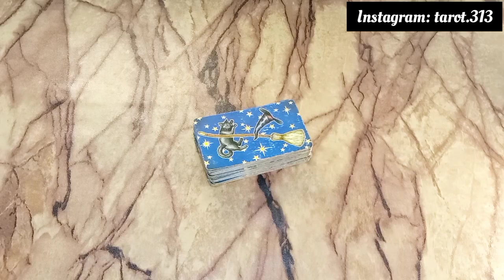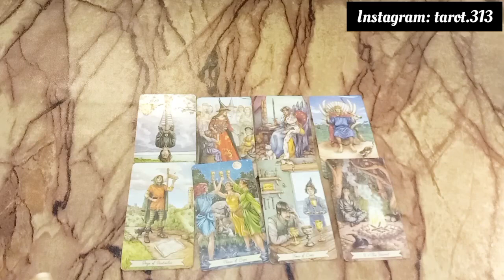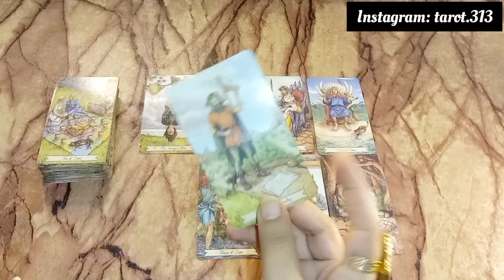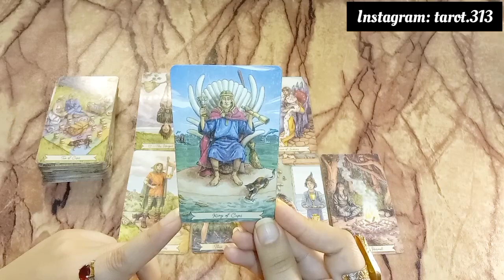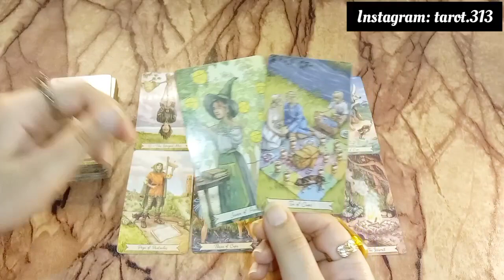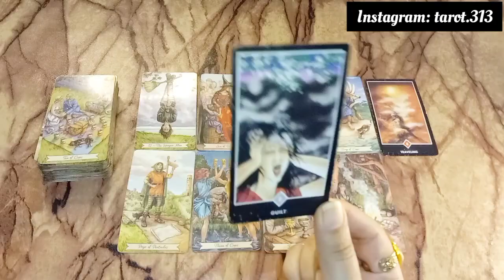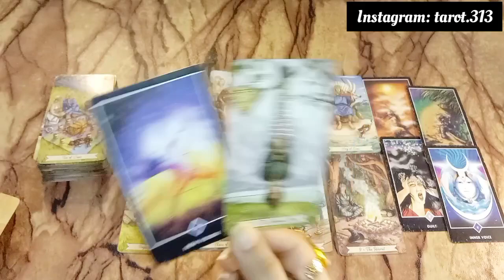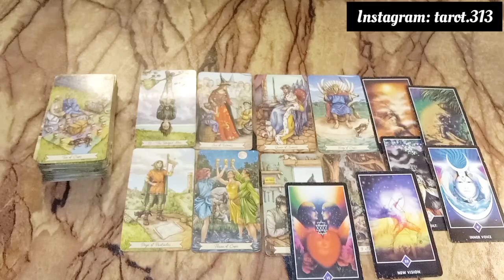No contact: Current Feelings + Next Action🔮General Timeless 💕Hindi Urdu🔮currentfeeling